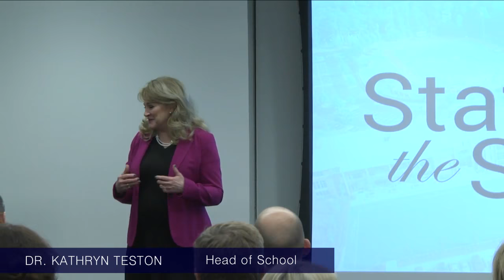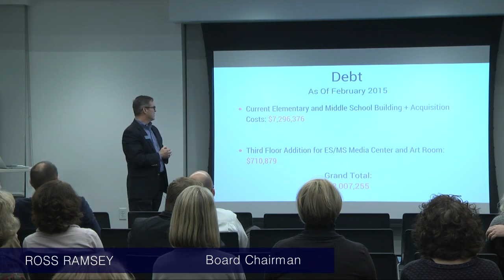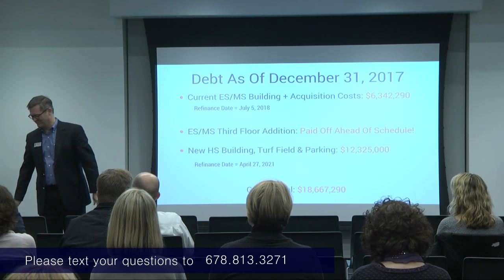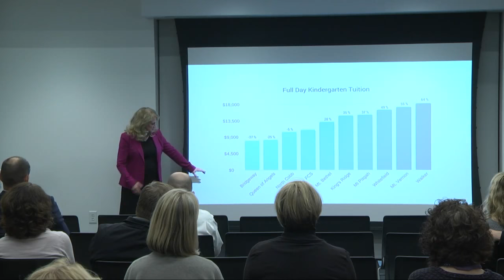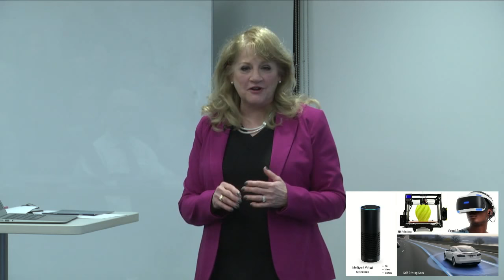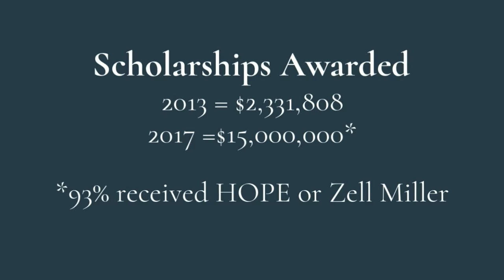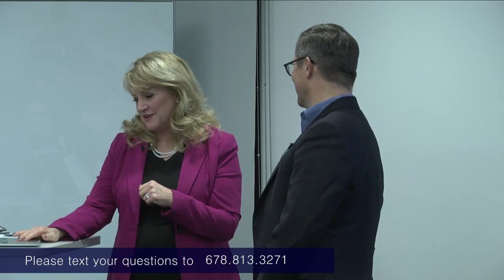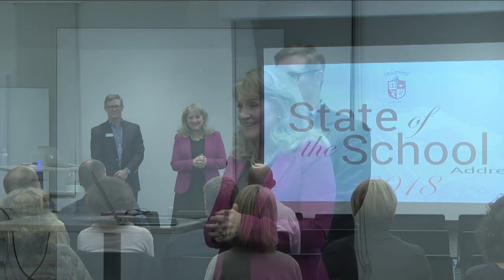2017-2018 FCS State of the School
Event to be streamed starting at 7pm